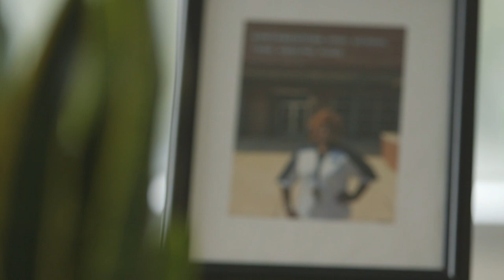Lovette Spears-Lea Lifelong Teacher | Kaiser Permanente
Educator Lovette Spears-Lea was born in a Kaiser Permanente facility, and later delivered her children there—and she praises her health care for always having her family’s back. Through illness and injury, both great and small, Lovette is comforted to have a single location that she can visit for all of her health care needs. True quality care lasts a lifetime.